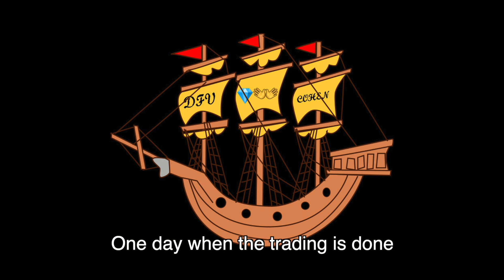The Tendieman - Acapella (Updated)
Alternately, if you want to make a one time donation of any amount, I have a PayPal pool

Lyrics by u/quigonshin